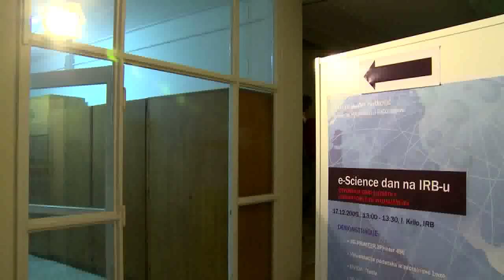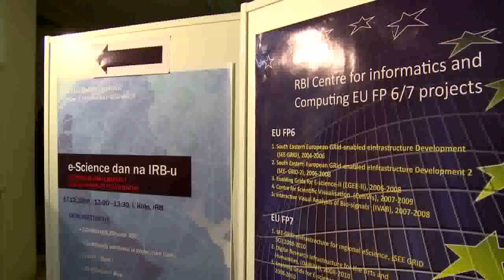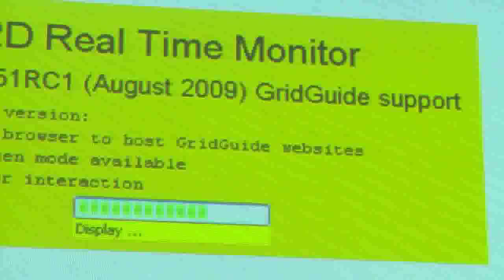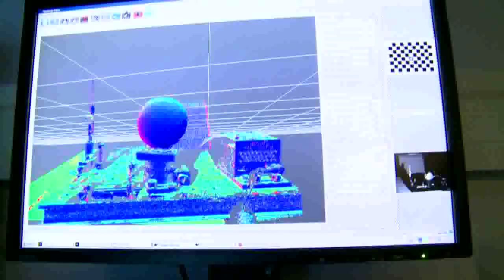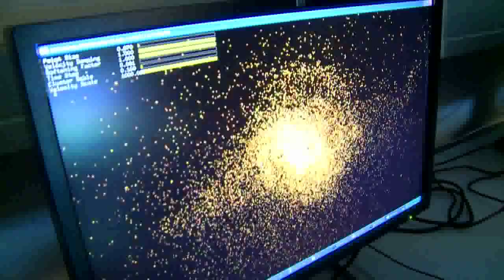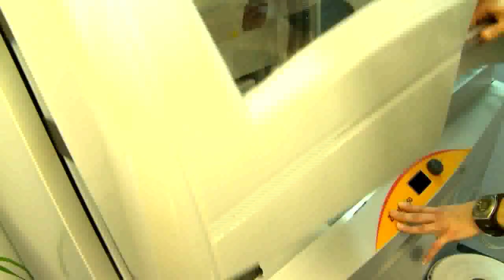eHrvatska 26 - IRB GRID